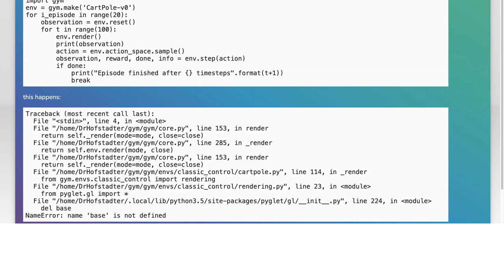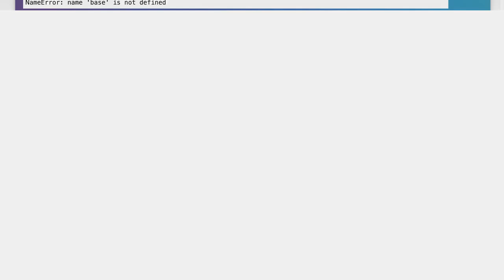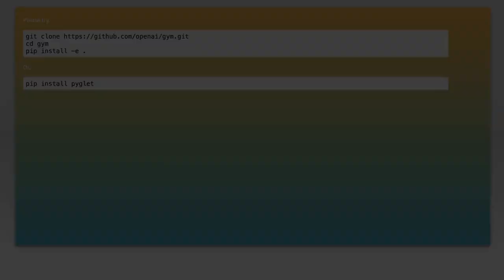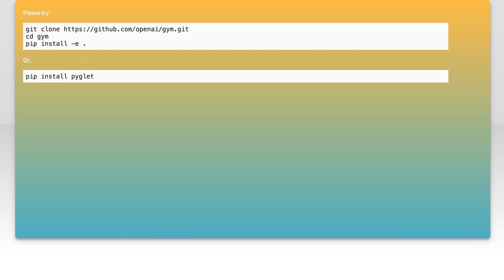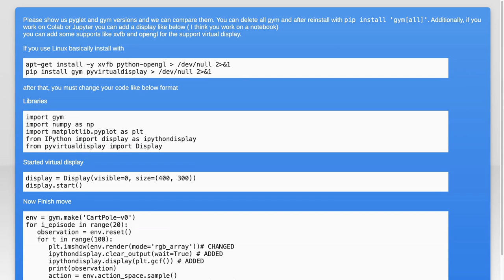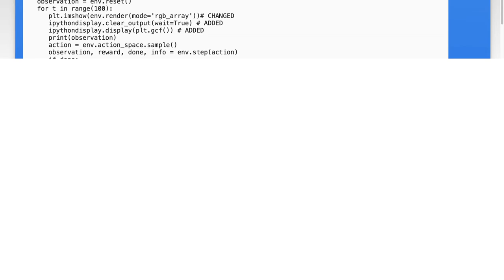Fixing OpenAI Gym NameError: Common Causes and Solutions Explained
In this video, we dive into the common pitfalls users encounter when working with OpenAI Gym, specifically focusing on the frustrating NameError. Whether you're a beginner or an experienced developer, understanding the root causes of this error can save you time and enhance your coding experience. Join us as we explore practical solutions and tips to get your reinforcement learning projects back on track!

Today's Topic: Fixing OpenAI Gym NameError: Common Causes and Solutions Explained

Related to